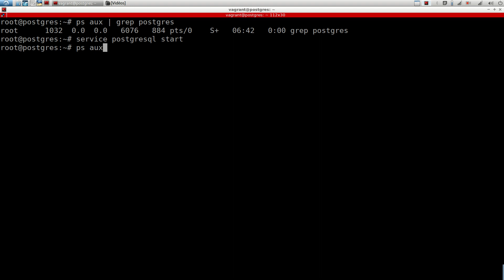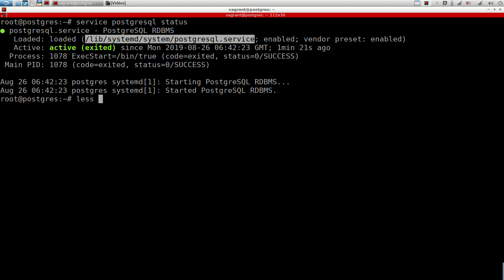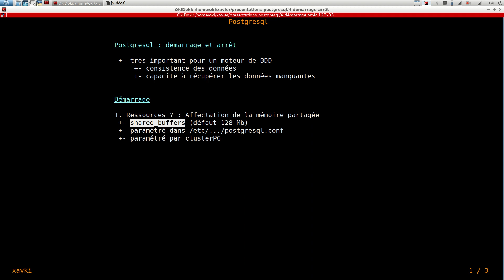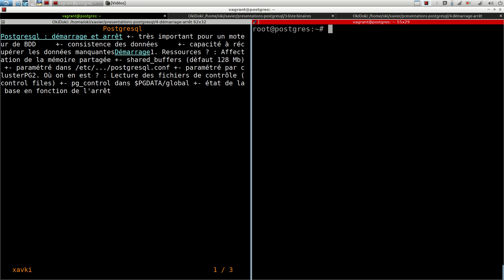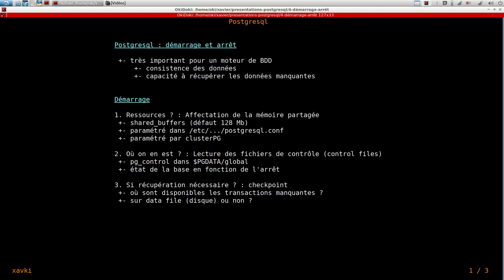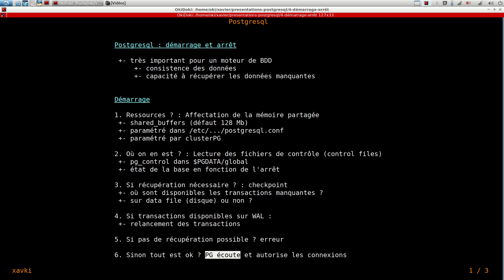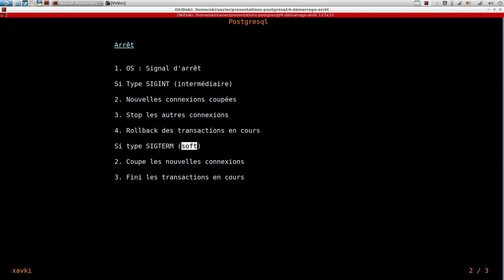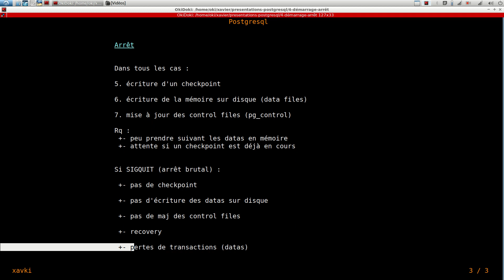PostgreSQL - 4. Procédures arrêt et démarrage | tutos fr